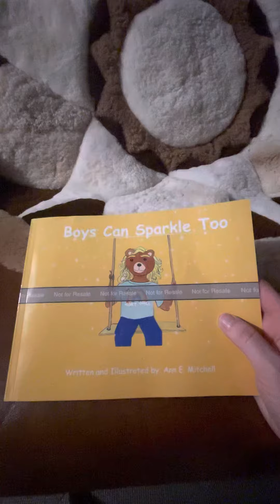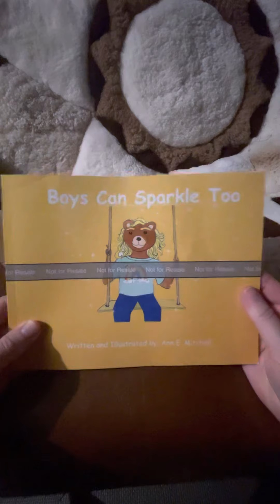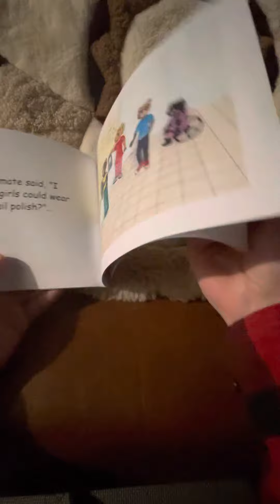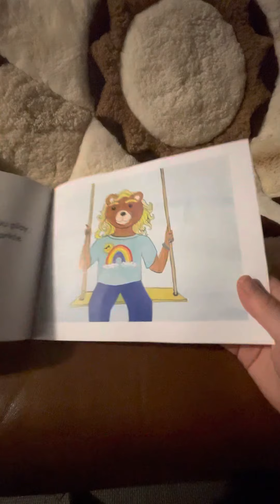Book reading; Boys Can Sparkle Too, by Ann E. Mitchell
Boys Can Sparkle Too, is a hand painted, heart warming story about a little who loves to sparkle in his small town.